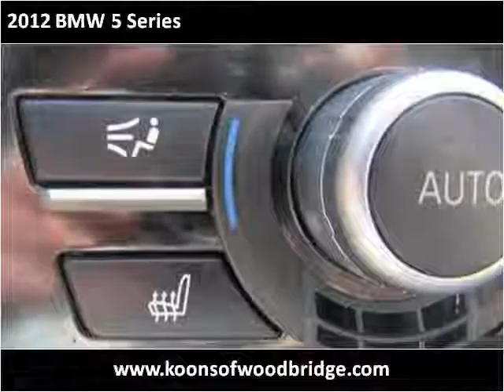2012 BMW 5 Series Used Cars Woodbridge VA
This 2012 BMW 5 Series is available from Koons Automotive of Woodbridge.